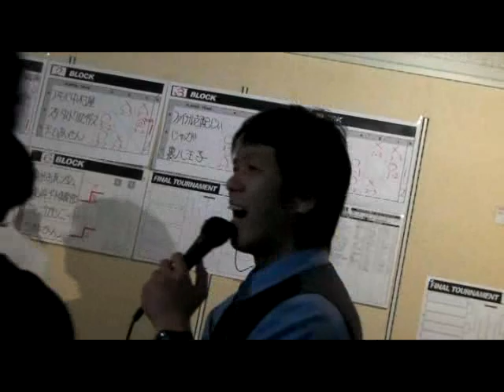プレビートライブカップ2011PV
2011 PRE BEAT-TRIBE CUP（2011 PRE ビートライブCUP）
■ 開催日時 ：  2011年05月04日（水祝）
■ 開催時間 ：  前半/11:00～スタート 後半/14:00～スタート